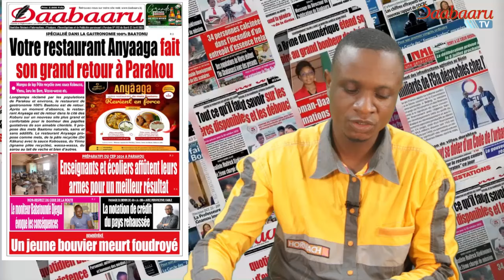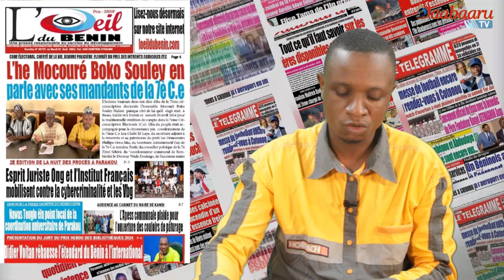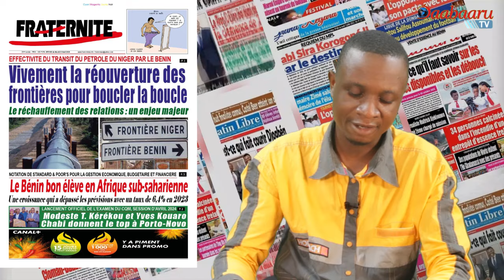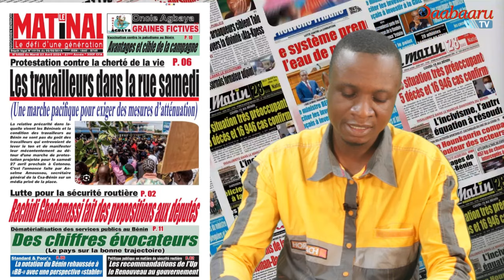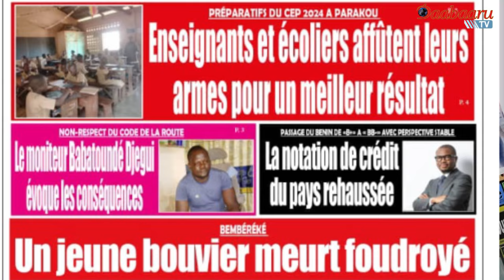REVUE DES TITRES DES JOURNAUX DE CE MARDI 23 AVRIL 2024. PRESENTATION HERMANN HOUNSOU